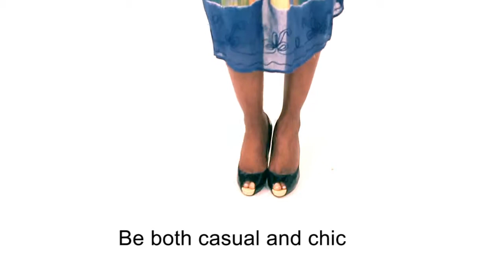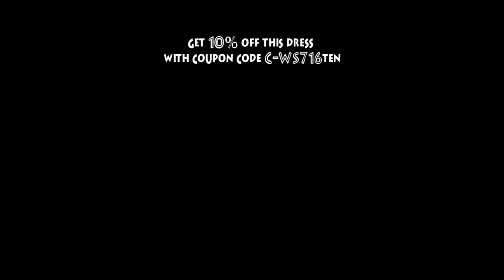Tie Dye Summer Dress | Africa Imports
Celebrate the summer with this cool light dress. Fits up to 40” bust. 46” length. 100% rayon. Hand wash separately in cold water. Made in India. C-WS716